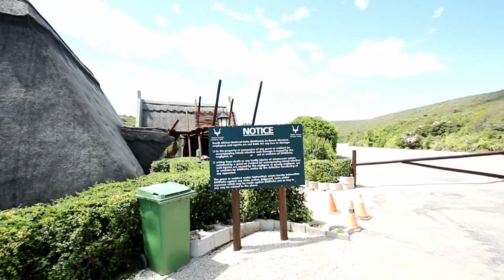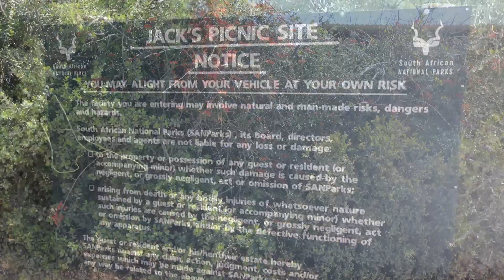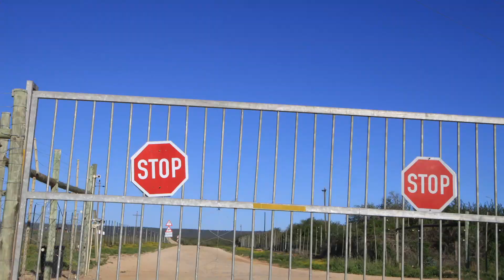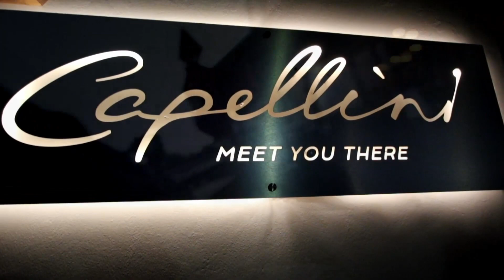Vlog 33 No Negative Energy at Addo Wildlife - The Daily Vlogger in Afrikaans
No Negative Energy Vlog at Addo Wildlife WoW what a great day in South Africa Addo

WoW lekker dag maar daar is the feel Negative Energy by die koffie shop, toe klim ons in die kar en ry Addo WildLife toe, die lewe bly 'n lied.

Die lewe is mooi ek geniet dit en kyk my vlog in afrikaans - The Daily Vlogger in Afrikaans

Road Trip in South Africa